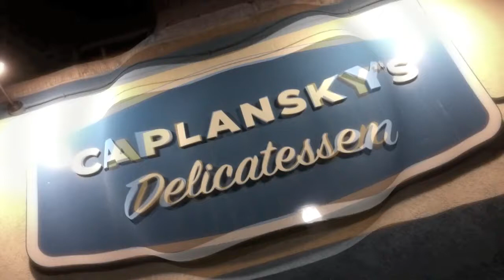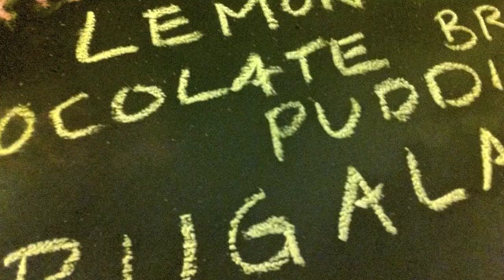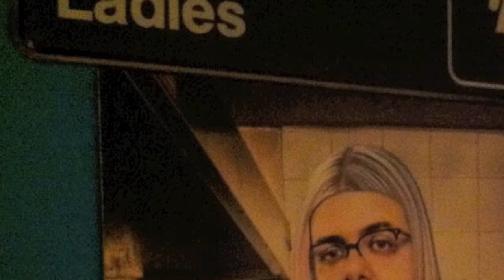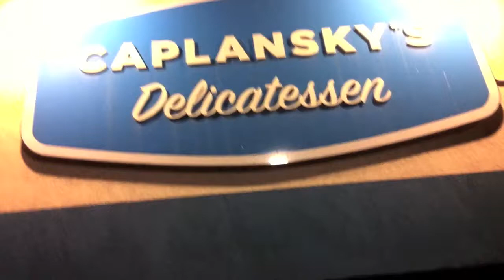Caplansky's Delicatessen in Toronto with Frank Mazzuca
That's it..simple - slice by slice - some of the best smoked (TORONTO SMOKED) meat you'll have!!!

This guy does it right...from food to branding...staff to slice...This guy does it right - Old Shul!

Thunderin' Thelma (Zane's Food Truck) was featured on FoodNetwork TV's "Eat Street"

Thanks to Zooey Deschanel (aka Gina), Alex and Colin!
If you go to Caplansky's and get Zooey Deschanel (aka Gina as your server...get ready for a great night out!

356 College Street
Toronto
Open 11am weekdays
10am on Sat/Sun/Holidays
Close 10 pm daily so get your brisket over to Caplansky*s Delicatessen in Toronto

Go try it for yourself.

Frank Mazzuca